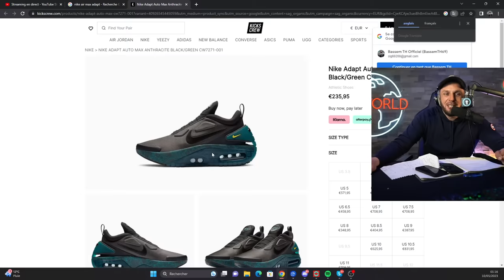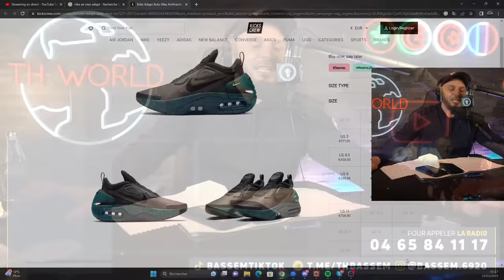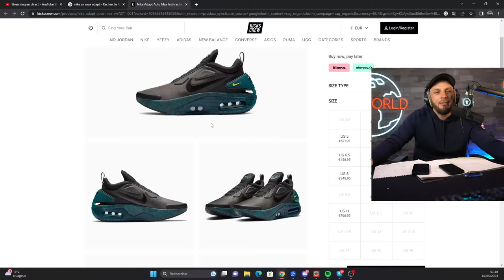RADIO HLIB Du 9 Mai 2023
00:00 Intro
16:05 Homme Bi
23:13 Maladie + Réflexion Mort
49:36 Pratique spirituelle
01:11:09 Projet Ronce
01:16:30 Divers
01:47:34 MyAi Snap
01:57:13 Réforme
02:01:04 Lyon

​👻Snapchat, 📺Youtube , ☑Telegram... Retrouve TOUS les réseaux de Bassem Officiel depuis se lien

-Toute participation à l'émission Radio Hlib implique l’acceptation pleine et entière d'être rediffuser sur la plateforme YouTube .
-En appelant , vous êtes conscient de la forte audience que porte l'émission , aucune demande de coupure ne sera donc acceptée.